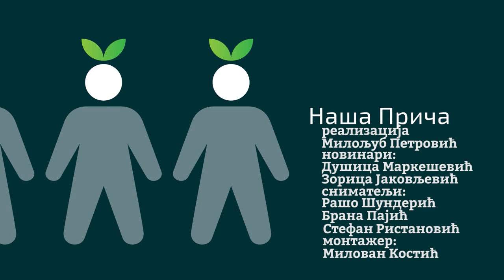Naša priča ep. 365 25.08.2022. PG Sladojević, Dragoraj, pikantni sirevi, mladi kajmak, žitarice